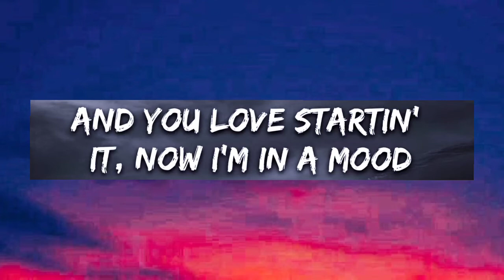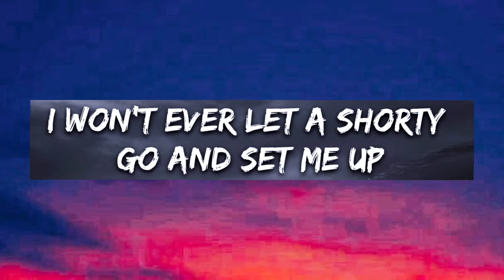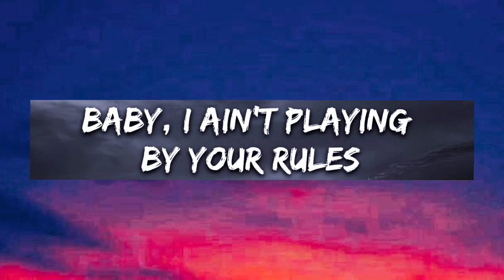24kGoldn - Mood (Lyrics) ft. Iann Dior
24kGoldn - Mood (Lyrics) ft. Iann Dior